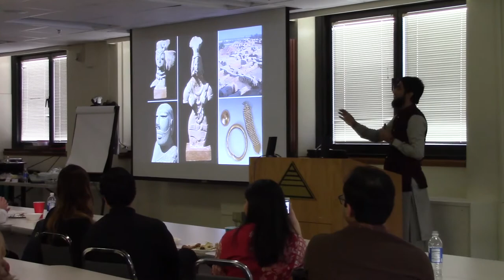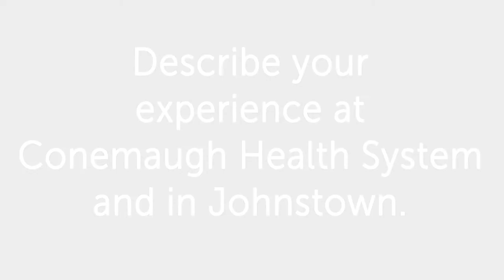Conemaugh Health System - Graduate Medical Education Ethnic Day Celebration